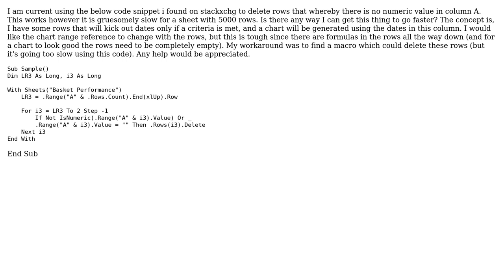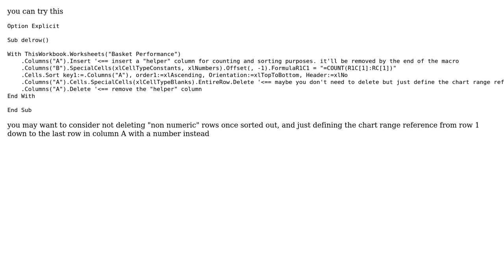Excel VBA to delete rows -- how to make this quicker? (2 Solutions!!)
Excel VBA to delete rows -- how to make this quicker?

With thanks & praise to God, and with thanks to the many people who have made this project possible! | Content (except music & images) licensed under CC BY-SA | Music | Images & others | With thanks to user user3598756 user Tim Williams user Jemie and the Stack Exchange Network Trademarks are property of their respective owners. You are responsible for your own actions.